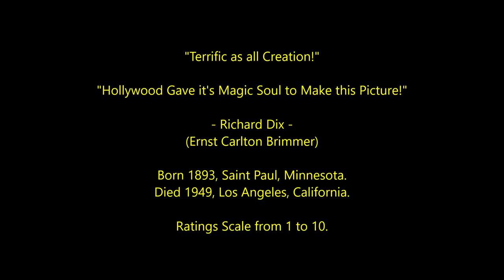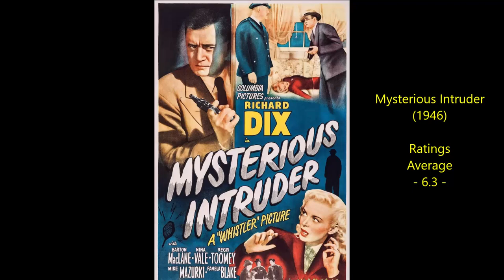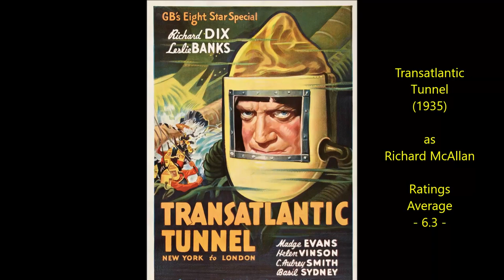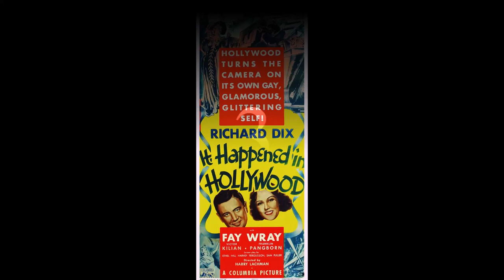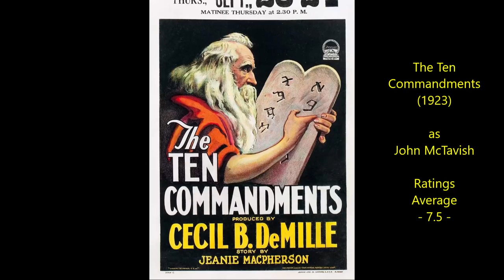Richard Dix - Top 30 Highest Rated Movies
Countdown to Richard Dix's highest rated films 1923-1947
American Actor